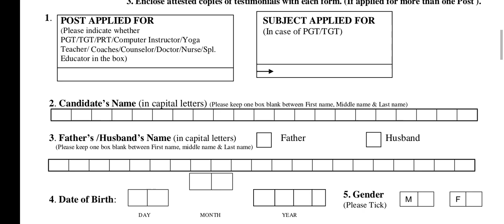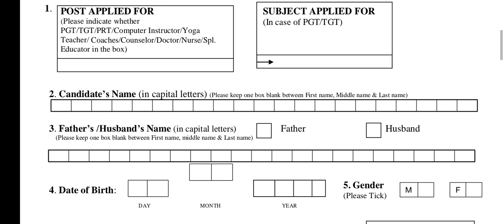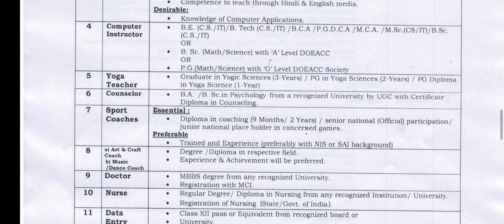योग वेकेंसी सैलरी 21000 प्रतिमाह // yoga jobs 2023 // latest yoga jobs 2023 // new yoga bharti 2023